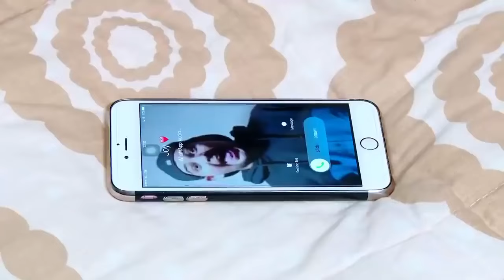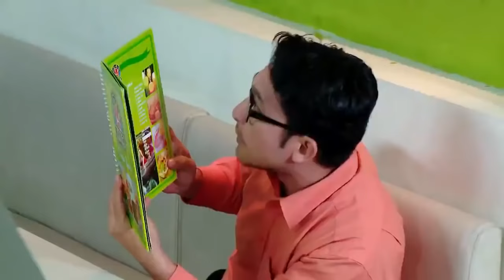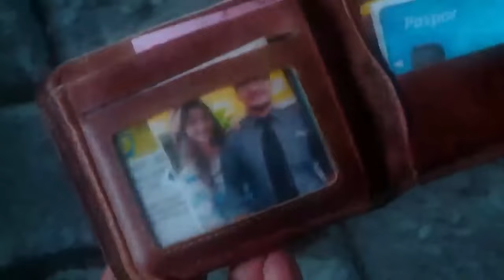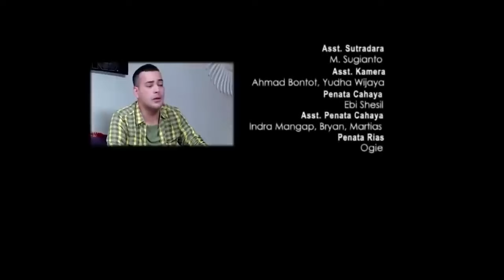FTV BAPER Antara Kau, Aku Dan Papaku